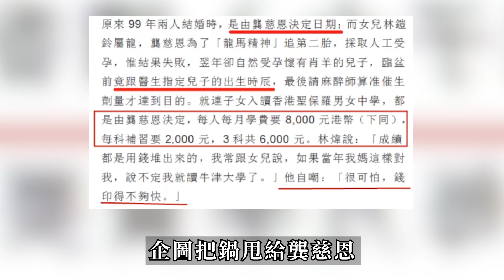天哪！「最美星二代」從高樓一躍’而下，年僅23歲！？親媽龔慈恩當場哭暈！【三言两娱】